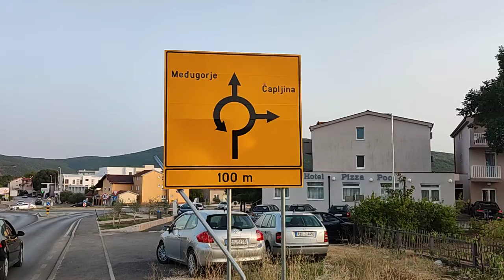Bike Tour Medjugorje to Evening Program | August 18, 2022